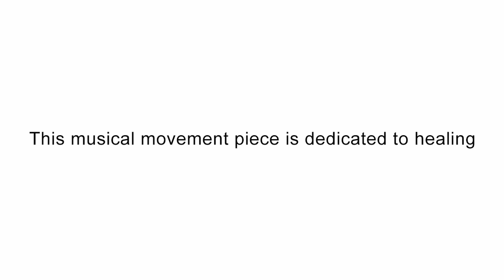Non-Event: at Home - Javier Robiou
Javier Robiou is an artist born in the Dominican Republic which he loves and admires. He began his studies at the University of Miami in jazz performance and then at Berklee College of Music in contemporary improvisation. He is currently based in Brooklyn.

Robiou is submerged in the music of life. As a musician and artist, he collaborates and perceives music as an everyday life symbiosis happening in real time.